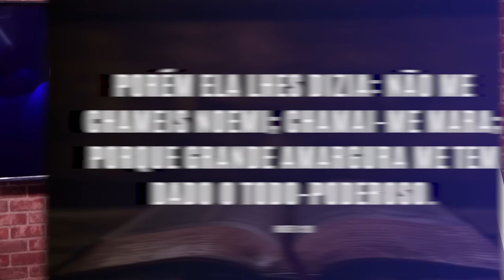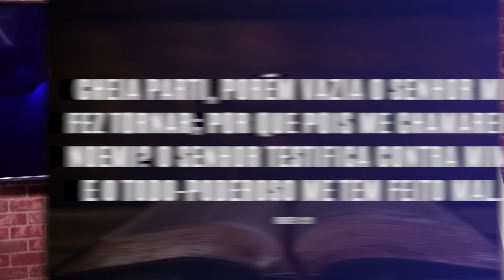CHATEADO COM DEUS: COISAS QUE A GENTE NÃO ENTENDE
Talvez você tenha passado da doçura para a amargura e nem percebeu. Isso é reflexo da mágoa dentro de você, e às vezes é mágoa de Deus.